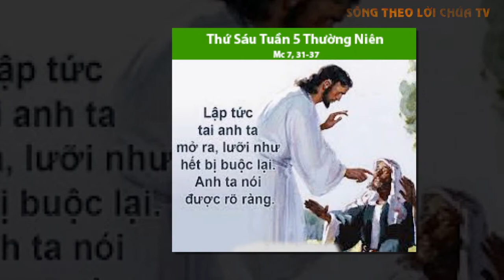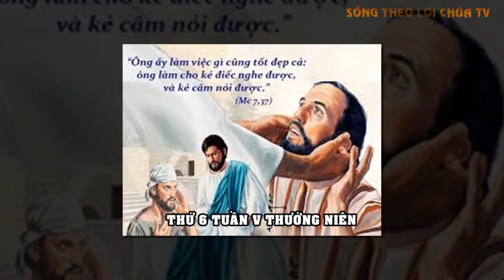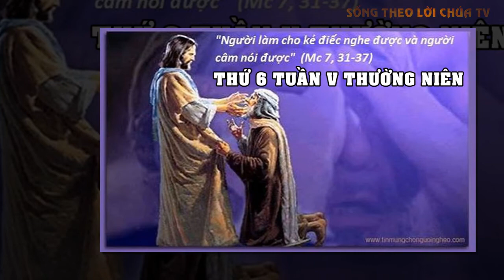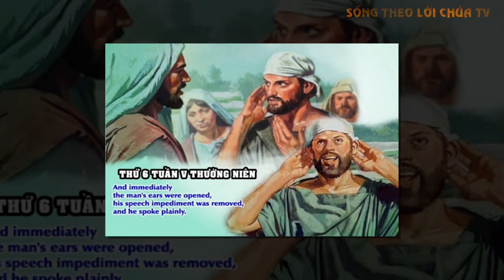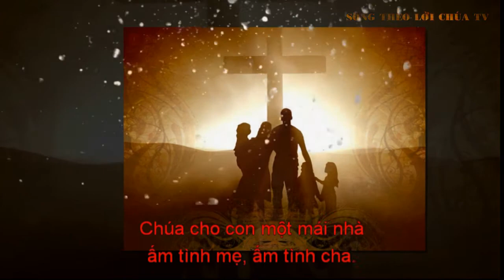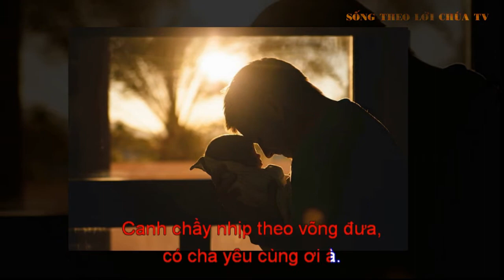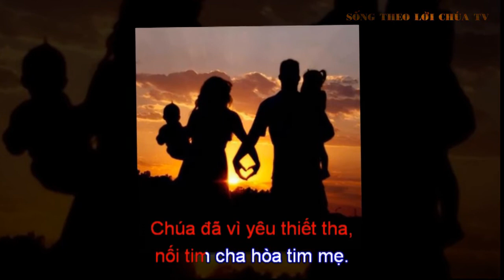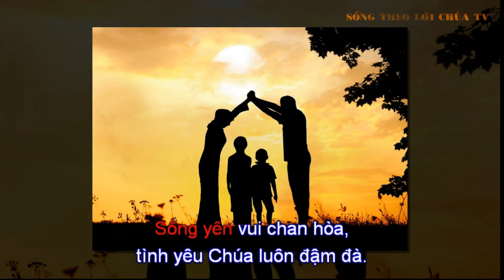LỜI CHÚA NGÀY 12/2 THỨ 6 TUẦN 5 THƯỜNG NIÊN - PM CAO HUY HOÀNG, ĐỨC TRỌNG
Bài Hát
MỘT MÁI NHÀ
ST : PM CAO HUY HOÀNG